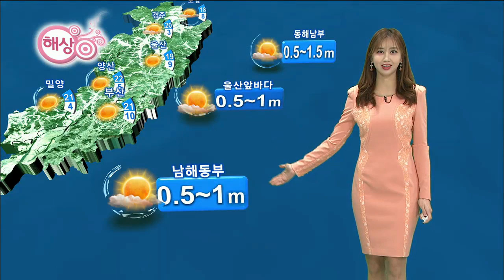기상캐스터 박지영의 11월 5일 날씨정보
울산의 날씨정보를 속속들이 알려드리겠습니다
기상캐스터 박지영의 날씨정보입니다